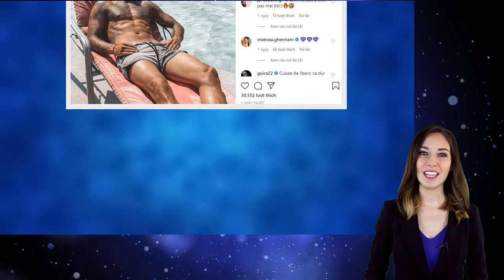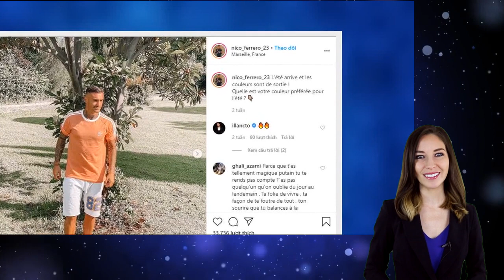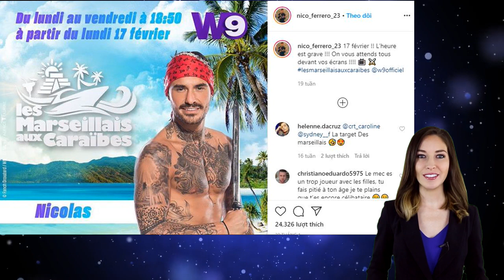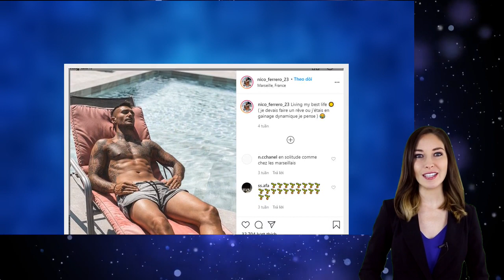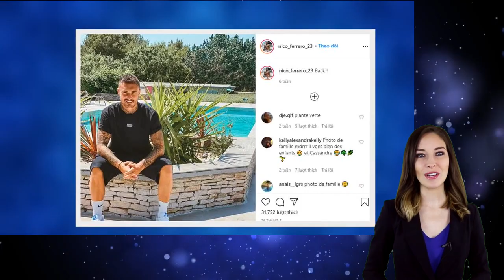Nicolas Ferrero (LMAC) En colère suite à son éviction du casting des MvsLRDM 5Il sème le doute !